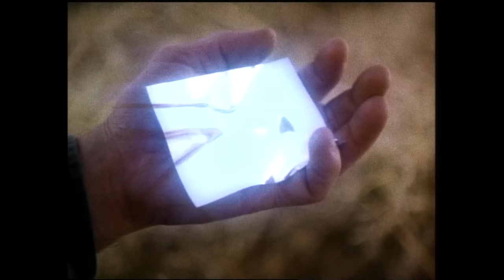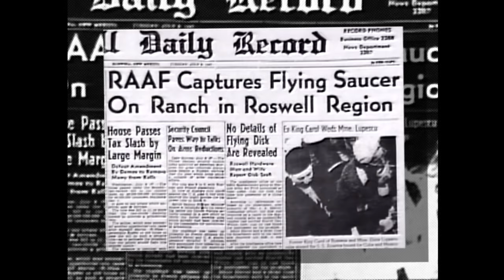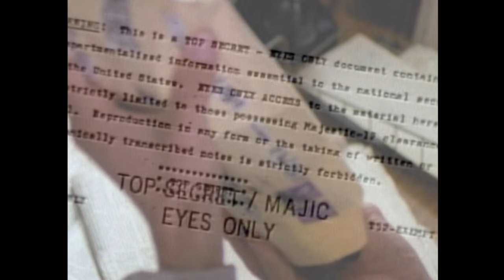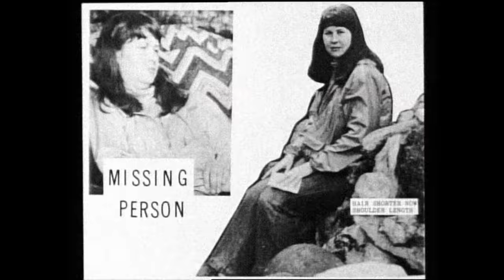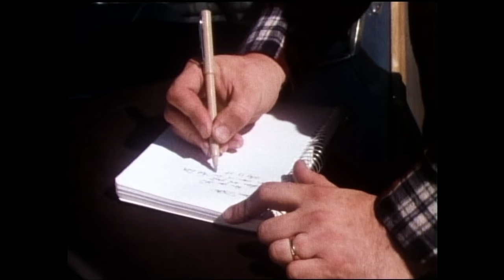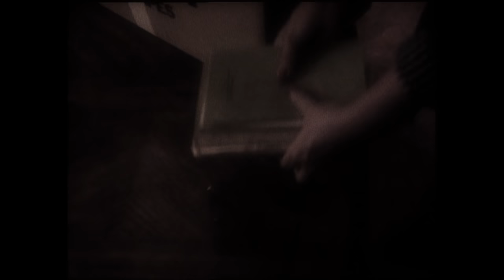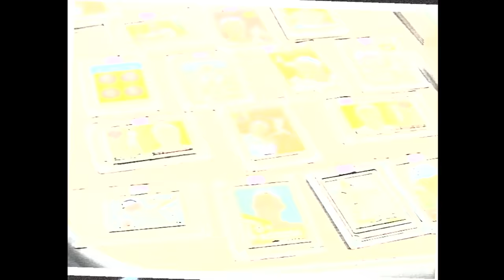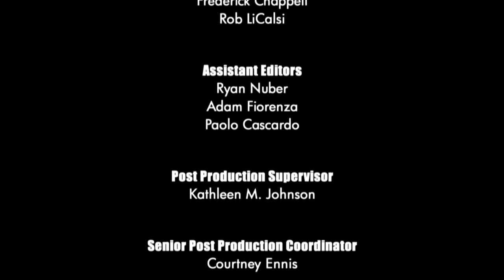Unsolved Mysteries with Dennis Farina - Season 3 Episode 3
This episode includes: Roswell (Pts. 1 & 2), Dottie Caylor, Marine Captain Murder, Update: Medford's Millions and Packer Church Fire.